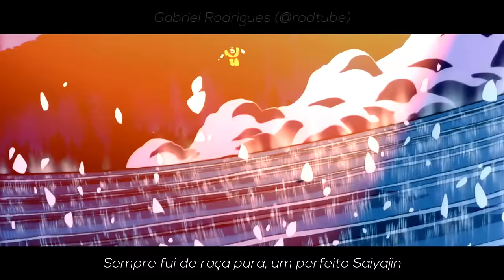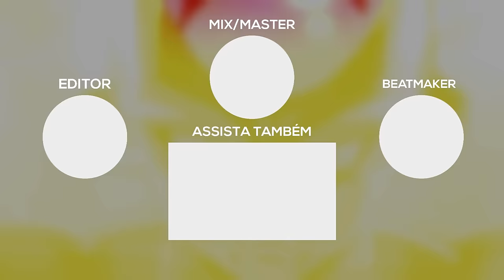Rap do Broly (Dragon Ball Z) - LENDÁRIO SUPER SAIYAJIN | NERD HITS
--- INFO ---
VOZ e LETRA por Gabriel Rodrigues (@7mz_rodrigues)
MIXAGEM e MASTERIZAÇÃO por Peu028 (@peu028)
EDIÇÃO de VÍDEO por MB (@EmiB_edit)

- LETRA -
[Intro]
Hoje vocês vão me conhecer
Vão sentir até o chão tremer
Até os mais fortes irão ver
Quando o céu escurecer

[Verso 1]
Sempre fui de raça pura, um perfeito Saiyajin
O ser mais poderoso que o universo viu
Eles achavam impossível um poder tão grande assim
Nascer com poder de luta que ultrapassa os 10 mil
Tentaram me matar por ter nascido tão forte
Destruí as galáxias Oeste e Sul
Kakaroto eu te encontrei, você tá sem sorte
Cresci traumatizado e é sua culpa Goku
Eu sou violento
Ninguém luta contra
Todos olham com medo
Só de verem minha sombra
O inferno eu tava vivendo
Uma tortura longa
Eu tava enlouquecendo
Goku não calava a boca

[Ponte]
Hoje 'cês' vão me conhecer

[REFRÃO]
Quando acharem que morri
Eu estarei de pé bem aqui
Ninguém vai ter pra onde fugir
Todos vou destruir
Farei sua raça
Parar de existir
Não se compare à mim!
Eu sou Broly: Lendário Super Saiyajin!

[VERSO 2]
Kakaroto, nos encontramos de novo
O destino quer que isso seja trágico e com muita destruição
Use todo seu poder que me dá nojo
Esse é o famoso Kamehameha que não me causa nenhum arranhão?
Lutarei de braços cruzados
Do inferno não vou poder ver o espetáculo de ver sua família no chão
Vegeta, traumatizei sua vida, não sou um monstro, sou o próprio demonio
Com um ki divino, então não tem comparação
Aonde você pensa que vai?
Por onde eu passar, vou deixar um rastro de devastação
O lixo nunca deixa de ser lixo
Então no seu peito, eu piso, até parar seu coração
Seu golpe mais forte não faz cócegas em mim
Continuam lutando, sem um pingo de noção
Meu poder é infinito, vocês não me vencem
Nem se juntar as Esferas do Dragrão
Kakaroto
Verme asqueroso
Se me matar
Voltarei e te deixarei morto

[REFRÃO]
Todos vou destruir
Farei sua raça
Parar de existir